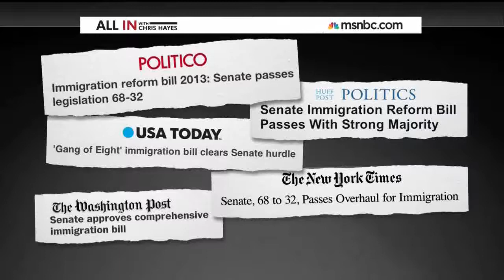Frustrated with GOP, President Acts on Immigration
June 30, 2014 -- Rep. Luis. V. Gutiérrez (D-IL) reacts to the President's announcement that 1) he has given up waiting for the House GOP to act on immigration and 2) he will take steps by the end of the summer to do what he can under existing law to address America's broken immigration system.  Rep. Gutiérrez said: "Chris, you could hear the frustration in his voice. I appreciate it. I appreciate that frustration and I share it with the President of the United States."